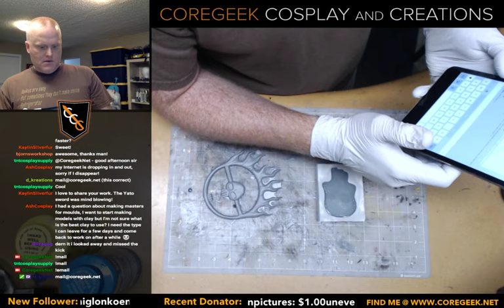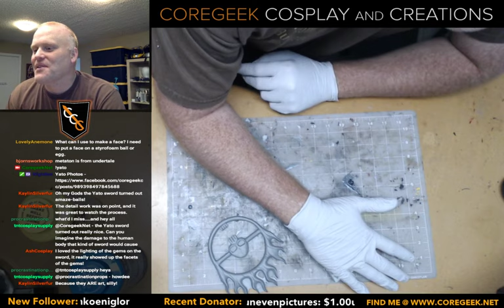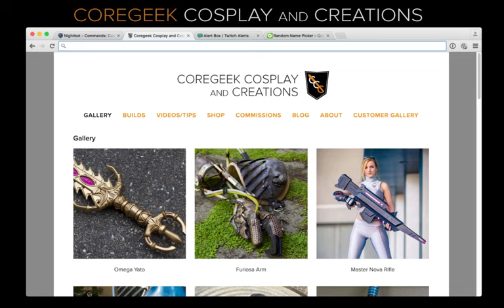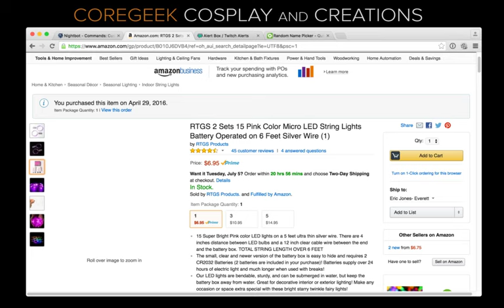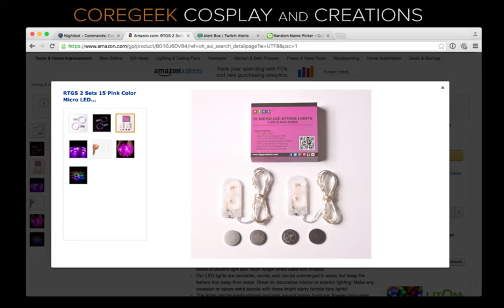Resin Cold Casting Joe Skull - Twitch Stream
Molding a resin cast of the Immortan Joe Skull buckle using cold casting. Cold casting involves dusting the silicone mold with metal powder before pouring the resin. Once the resin has cured the metal finish is buffed to a shine.